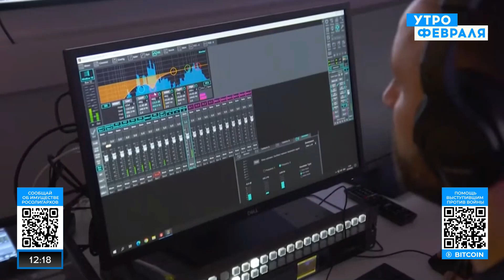Вторая волна мобилизации посодействует закрытию популярного видеохостинга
Владелец ЧВК "Вагнера" Евгений Пригожин призывает закрыть видеохостинг You Tube. Насколько реально такое развитие событий?

На этот вопрос в эфире "Утро февраля" ответил политолог Игорь Рейтерович.